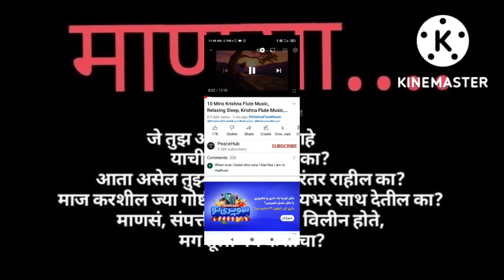Saturday routine 5:30/पांढऱ्या कपड्यावरचे कोणतेही डाग एकदम स्वच्छ क्लीन /घरगुती उपाय 🤔